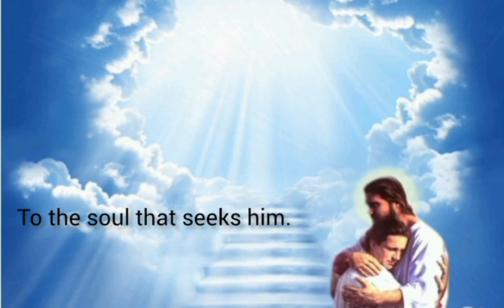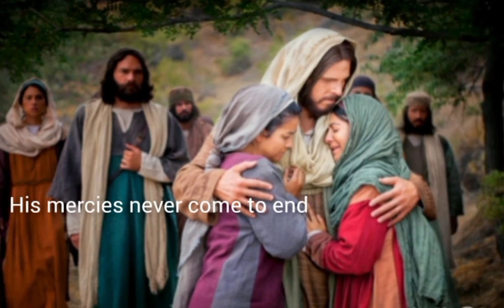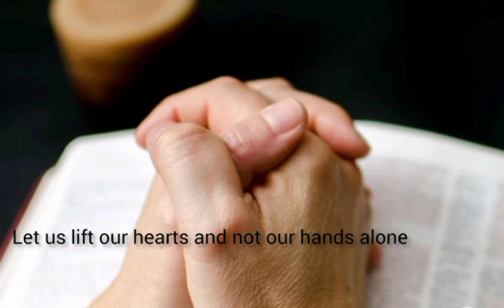The steadfast love of Jesus.Gospel song with Lyrics@avemarianagaland3369